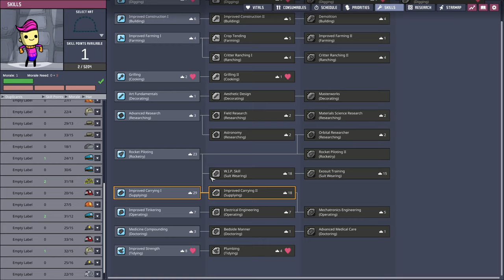UNLIMITED Oil 🤕 Oxygen Not Included Space Out 🤕 The Expendables Ep11 🤕 Lets Play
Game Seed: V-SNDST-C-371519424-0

We have Dupes We have Expendable dupes, I'm taking on a dupe for every Patreon member, Some might die, Some might live, and maybe one might be launched through the temporal tear! No matter what ever dupe is expendable! No Dupe is safe!

The Duplicants are back again, and this time they're ready to rebuild their colonies from the mysterious remains of a planet torn asunder!

In Oxygen Not Included: Spaced Out! you'll spearhead space missions to new and undiscovered Planetoids, transport resources between bases, and manage multiple worlds on the fly to build a megacolony that not only survives, but hopefully, thrives.
New Multi-World Gameplay
Put your colony management skills to the test by juggling the needs of Duplicants in multiple colonies simultaneously. Switch between planets in real time and secure rare resources on other worlds to supply your home base.
Expanded Rocketry
Customize new modular rockets to your liking, then explore the expanse of space with the newly overhauled Starmap. Huge expansions to the Research Tree provide new mid-game Rocketry options, giving your Duplicants an edge in the asteroid space-race.
New Critters
Get acquainted with some new fuzzy friends - if you're nice, they might help you out around the colony!
New Resources, Biomes, Tech and More:
Tons of new biomes to explore, tech to research, and resources to mine. There's a whole new universe out there - discover it all in Oxygen Not Included: Spaced Out!